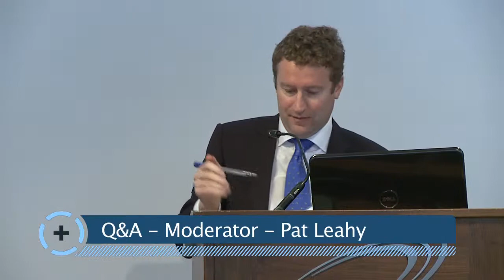Can We Trust Our News? 05 Panel 1: Can journalism be trusted in the digital age? Q&A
Can we trust our news?

The Helix, Dublin City University, 16 September 2013

Panel 1: Can journalism be trusted in the digital age?
Moderator - Pat Leahy
Panelists - Leonard Downie, Esra Dogramaci, Kevin Bakhurst, Stewart Purvis

In the new world of news, what sources can the public trust? How have digital advances and the expansion of social media impacted on trust in journalism? Is it possible for journalists to use social media to create content that benefits the public good and enhances our democracy? Leading media figures from the United States, the United Kingdom and Ireland will tackle these and other questions in this one-day symposium organised by Arizona State University and Dublin City University in conjunction with the New America Foundation